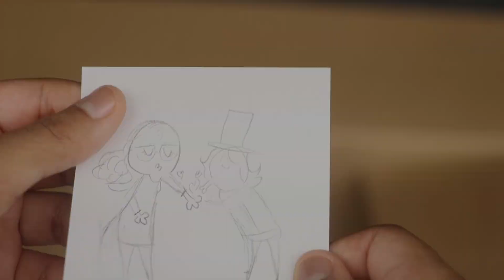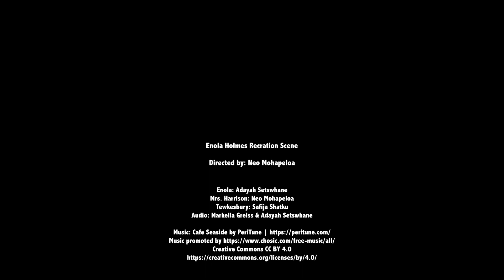Enola Holmes Escape Recreation Scene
Produced by Neo Mohapeloa
Cast:
Enola: Adayan Setswhane
Tewkesbury: Safija Shatku
Mrs. Harrison: Neo Mohapeloa

Audio: Markella Griess & Adayan Setswhane